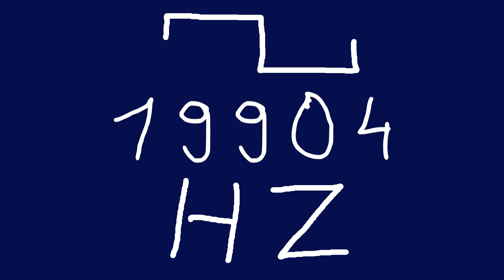19904 hz square